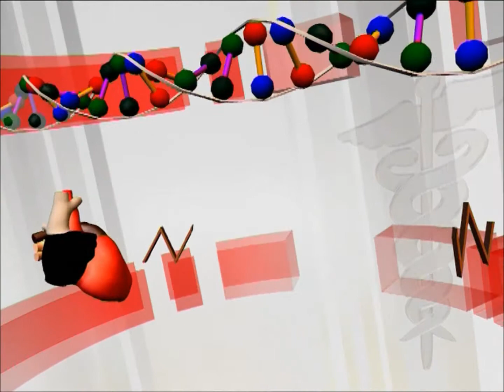TOTAL KNEE REPLACEMENT indications and role of Computer Navigation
Consultant Orthopaedic Surgeon , Mr T Vann ( Vanniasingham ) F.R.C.S. , from Gleneagles Kuala Lumpur on primetime television in Dhaka , Bangladesh in 2013 speaking on the indications for Total Knee Replacement. An experienced UK trained arthroplasty surgeon with over 20 years of orthopaedic experience, Mr Vann is an exponent of Computer Navigated Knee surgery. In this interview he explains the precision that computer navigation brings to the surgical process. This precision ensures that the knee prosthesis is implanted in the mechanical weight bearing axis , resulting in improved longetivity of the implant and better surgical outcome than knees implanted using the conventional method .